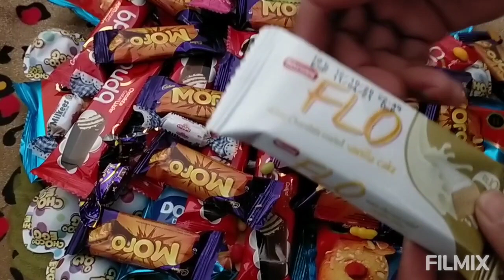New Lot's of Novita,Phool, Makhan Badami, Now.Jellow Mellow, Flo candies chocolate opening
New Lot's of  Novita, phool Makhan Badami Now,Jellow Mellow, Flo chocolate candies opening

Lot's of chocolate candies
Sweet candies
Chocolate Candies
New Lot's of chocolate candies